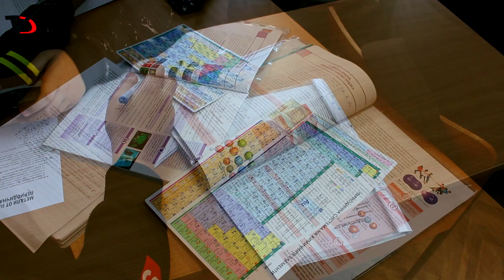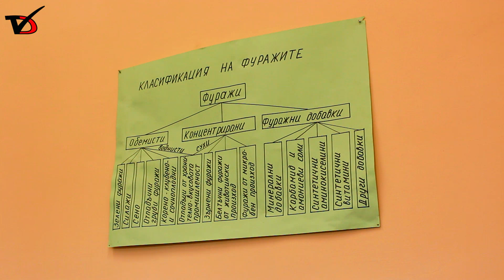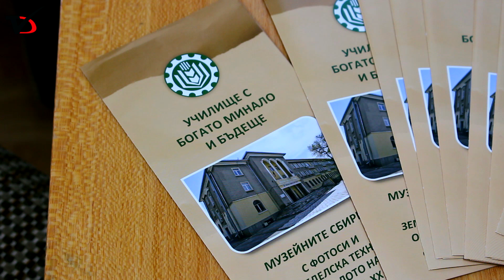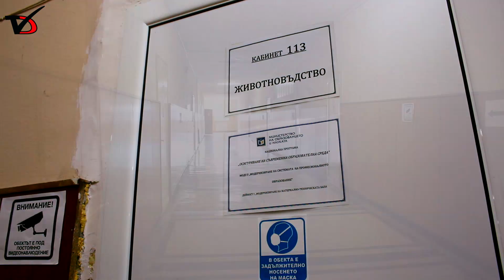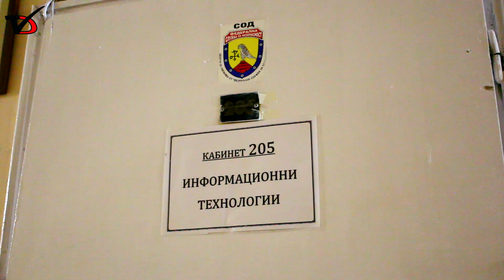115 години отбелязва ПГАС – Добрич